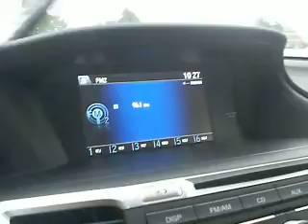2013 Honda Accord in snow.AVI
2013 Honda Accord tested in snow and ice storm. Columbus, OH 12.26.12.